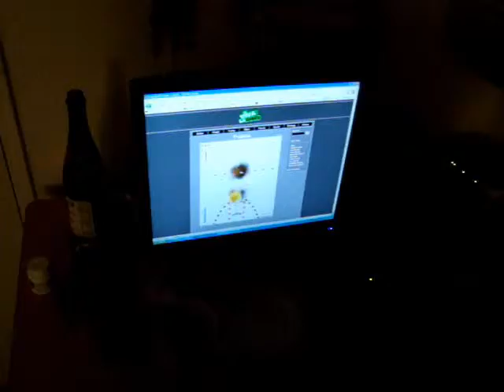Rock Band - Under The Bridge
Enjoy this video of me and my friends playing rock band.

PSN: StingrayX